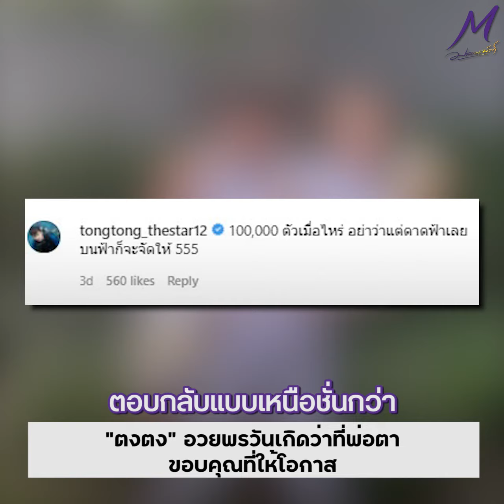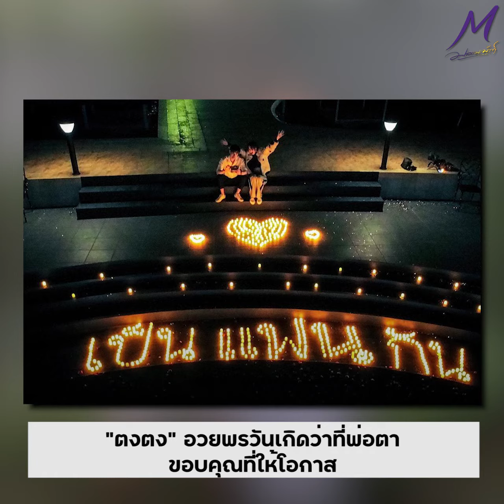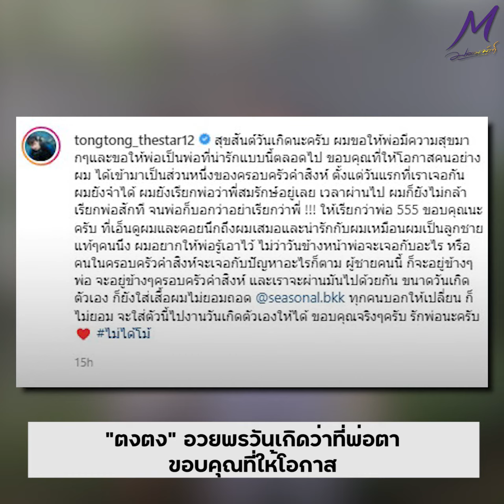"ตงตง" อวยพรวันเกิดว่าที่พ่อตา ขอบคุณที่ให้โอกาส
ตงตง อวยพรวันเกิดว่าที่พ่อตาขอบคุณที่ให้โอกาส พร้อมเผยโมเมนต์หวานๆกับ เบสท์ อีกด้วย